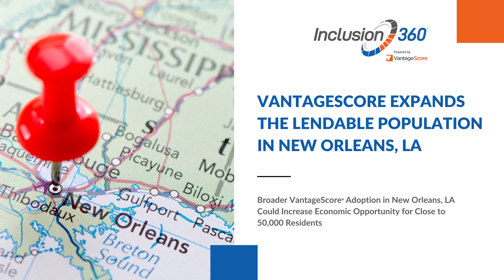Broader VantageScore® Adoption in New Orleans Could Increase Economic Opportunity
Broader VantageScore® Adoption in New Orleans, LA Could Increase Economic Opportunity for Close to 50,000 Residents

VantageScore’s Inclusion360 sheds light onto geographical sectors and provides insight into the lendable population currently unseen by other scoring models. Using New Orleans, Louisiana as an example, Inclusion360 provides key insights including the fact that over 48,000 New Orleans residents would be considered Near Prime or better with VantageScore 4.0.